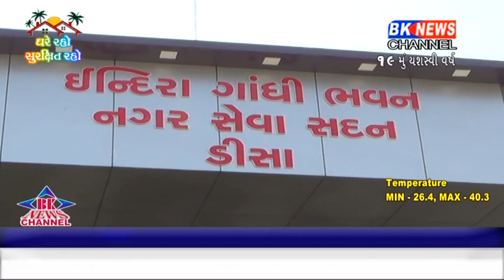ત્રણ માસ બાદ ફરી નગરપાલિકા વિવાદમાં સપડાઇ..